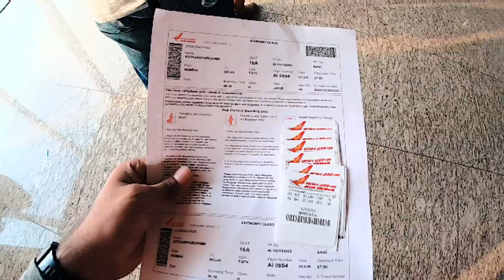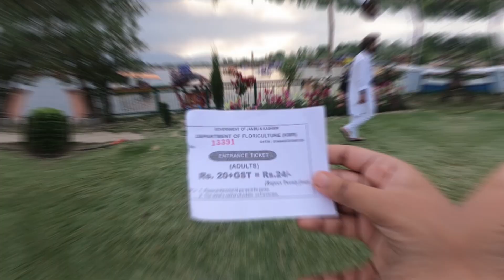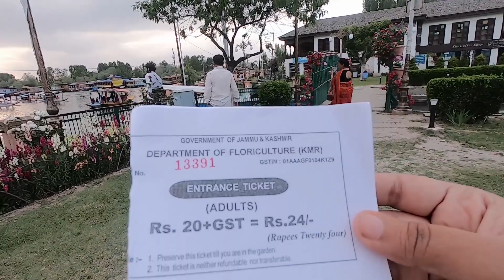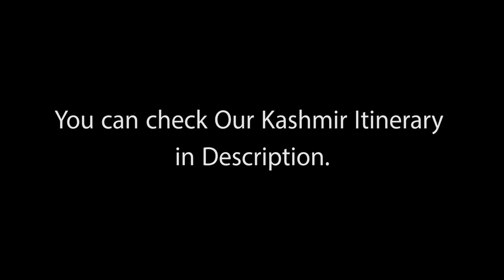HOUSE BOAT STAY IN DAL LAKE I SHIKARA RIDE I SRINAGAR I KASHMIR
Hello Guys,
We are back from Family Trip to Kashmir, in this episode of Kashmir series we have covered our arrival in Srinagar and houseboat stay. Our Kashmir trip itinerary
DAY 1 - Reaching Srinagar, Check In to House Boat, Shikara Ride in Dal Lake
DAY 2 - Morning transfer to Pahalgam, Check in to Hotel in Pahalgam and visit Baisaran Valley (mini Switzerland) on pony ride.
DAY 3 - Second day in Pahalgam, Visit Aru, Betab and Chandanwari valley and leave for Srinagar. Check in to a hotel in Srinagar for remaining day
DAY 4 - Leave for Gulmarg in Morning and return by evening
DAY 5 - Local Sightseeing in Srinagar.
DAY 6 - Leave for Sonamarg in Morning and return by evening
DAY 7 - Back to Home.